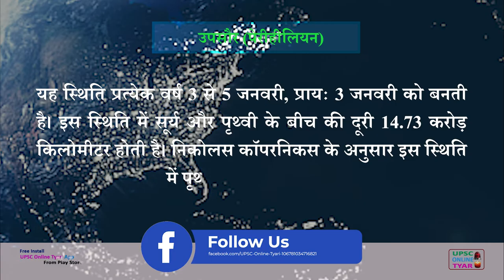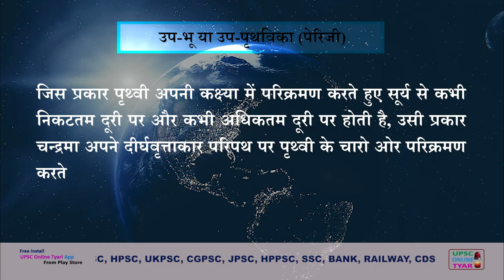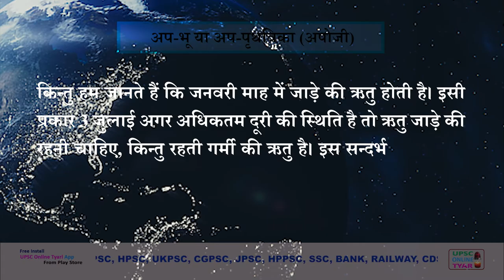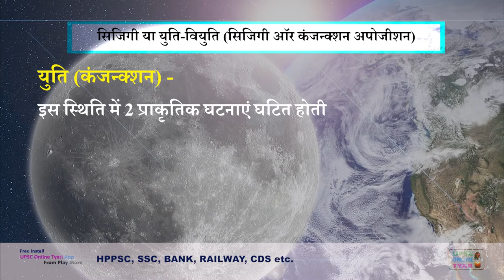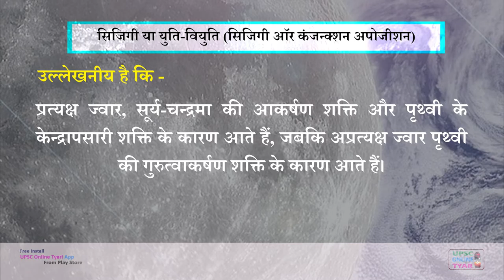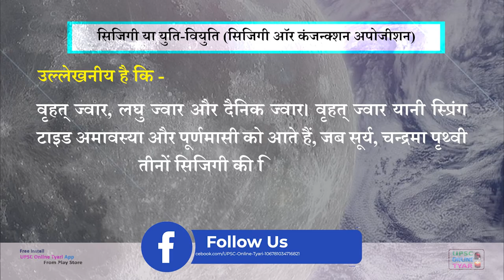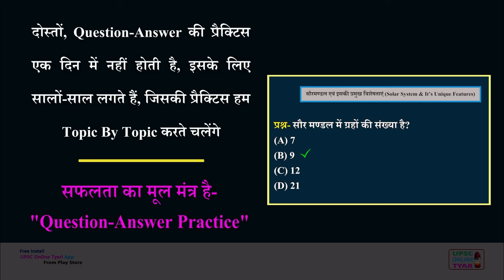Sun Moon and Earth | System | Rotation | Relation | Solar System | Free pdf & e-book geography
Sun Moon and Earth | System | Rotation | Relation | Solar System

सूर्य चन्द्रमा और पृथ्वी के बीच परस्पर सम्बन्ध : इस अध्याय में हमने विभिन्न बिंदुओं पर चर्चा की है- सूर्य चन्द्रमा और पृथ्वी के बीच परस्पर सम्बन्ध, पृथ्वी की कक्ष्या और सूर्य से निकटतम दूरी, अपसौर क्या है, सूर्य पृथ्वी के बीच अधिकतम दूरी, खगोलीय एकक, उप-भू या उप-प्रथ्विका क्या है, चन्द्रमा और पृथ्वी के बीच निकटतम और अधिकतम दूरी, अपभू या अपप्रथ्वीका, उपसौर अपसौर, पृथ्वी पर प्रभाव और भारत में ऋतु परिवर्तन, सिजिगी युति वियुति, सूर्य चन्द्रमा पृथ्वी एक सीधी रेखा में आने की स्थिति, अमावस्या, सूर्य ग्रहण वृहत ज्वार, पूर्णमासी, चंद्र ग्रहण वृहत ज्वार, ज्वार भाटा किसे कहते हैं, सूर्य चन्द्रमा की आकर्षण शक्ति पृथ्वी की केन्द्रापसारी शक्ति गुरुत्वाकर्षण बल, प्रत्यक्ष ज्वार अप्रत्यक्ष ज्वार, ज्वार के प्रकार, वृहत लघु दैनिक ज्वार

Please like this video and share it with your friends and for any further feedback, suggestion or query, please write it in the comment box, so we can improve our quality and serve the best possible.

0:00 Intro
0:07 उपसौर (पेरीहीलियम )
0:37 अपसौर अपहीलियम
01:09 उपभू या उपपृथिका
03:16 सिजिगी या युति वियुति